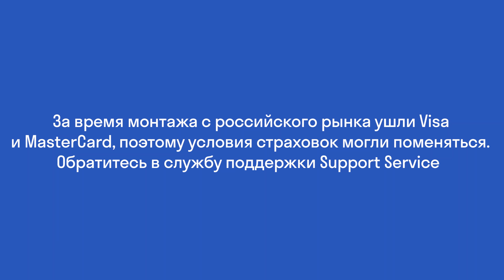Как вернуть деньги за билеты и бронь отеля на английском языке. Полезные слова и фразы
👉 Напоминаем, что сейчас уроки английского можно приобрести со скидкой до 50%

Как сдать билеты на самолет и отменить бронь за проживание? Таня Старикова расскажет, как вернуть деньги.